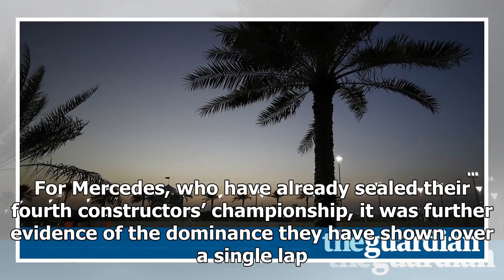Daily News - Valtteri bottas next to lewis hamilton for pole at f1 abu dhabi gp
Daily News - Daily News - Valtteri bottas next to lewis hamilton for pole at f1 abu dhabi gp

The Formula One season is reaching its finale at the Abu Dhabi Grand Prix but there was no sense this endofterm event was being taken lightly. There was a party atmosphere under the lights around the Yas Marina circuit but for Valtteri Bottas, who took pole, there was to be no lack of focus. If the Finn is in any way demob happy after a long, tough season, he did not show it, nailing a superb lap to put his Mercedes teammate, Lewis Hamilton, into second place. Both men have a point to make. Hami...